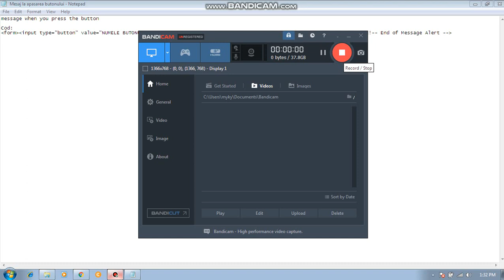HTML Script - message when you press the button